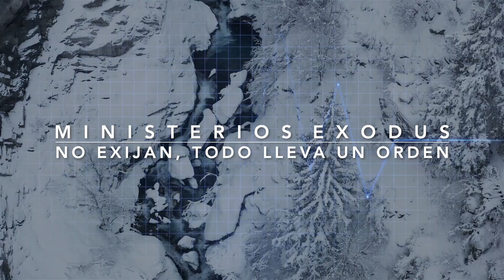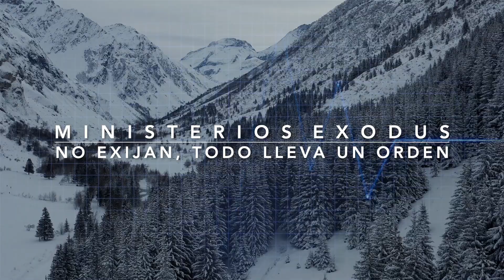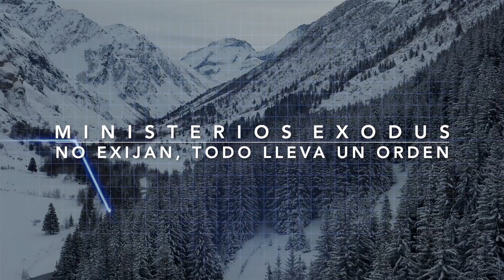NO EXIJAN TODO LLEVA UN ORDEN MD291